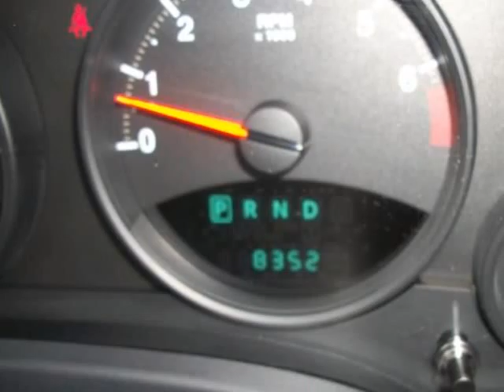2011 JEEP Compass FWD 4dr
2011 JEEP Compass FWD 4 Door